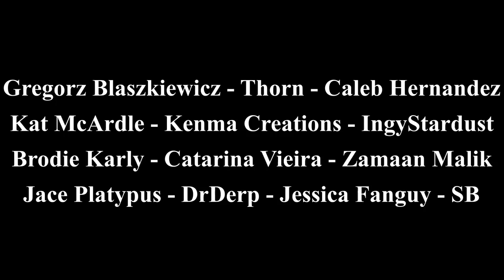Minecraft Hardcore Longplay - Cozy Swamp House (No Commentary) Relaxing Gameplay 1.19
Hello! Welcome to a new Minecraft Hardcore Relaxing Longplay with no commentary! I decided to record myself on my 1.19.2 hardcore world and finally build a cozy swamp house next to the new diagonal bridge! Consider this episode 17.5!! I hope you guys find this relaxing and enjoyable! I hope that all of these videos can help people out there sleep, relax, and study! I use Complementary Reimagined Shaders when recording these longplays.